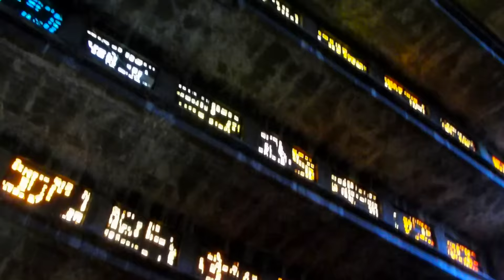Tour Centro Histórico San Salvador Centroamérica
Hola amigos, también hice este resumen del Centro Histórico de San Salvador, para que puedan apreciar como a quedado después de las remodelaciones, en una verdadera joya arquitectónica, gracias a todos por ver, comentar y el apoyo, si tiene preguntas no olvides poner el minuto o el tiempo de referencias para explicarles donde es, Saludos y bendiciones para todos.